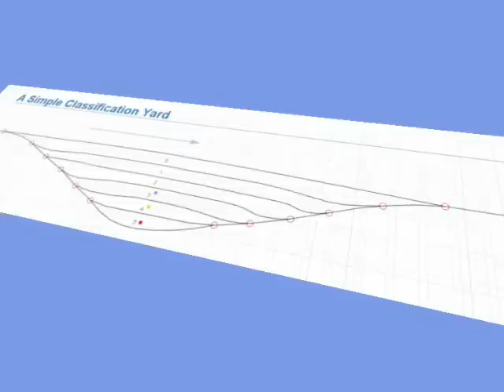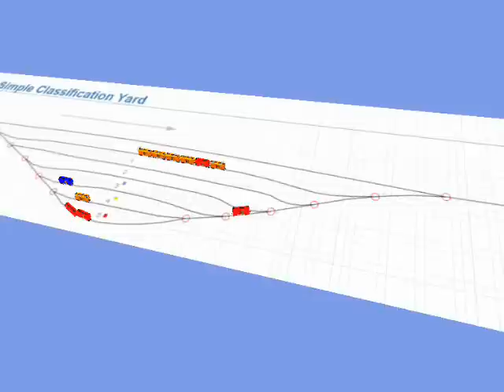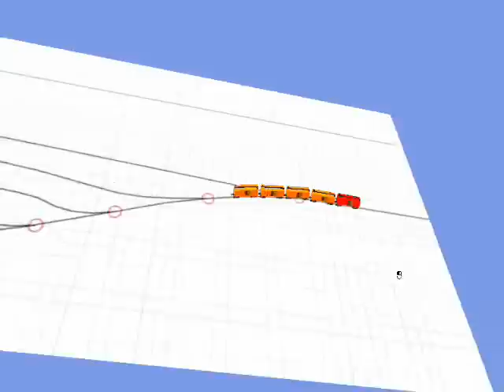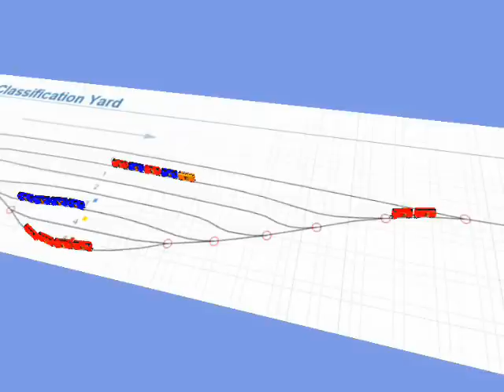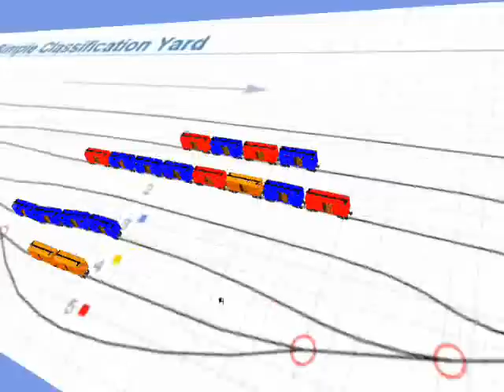Simulation Software Tool - Rail Yard Simulation Model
This is 5 min video captured from an AnyLogic Classification yard model. Full model or AnyLogic software itself can be found